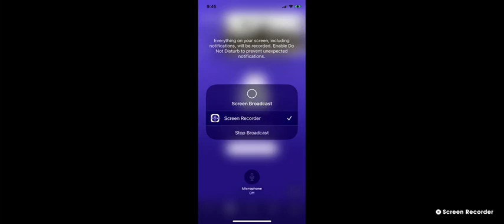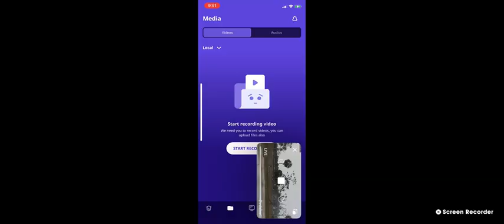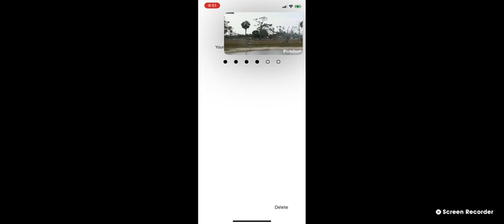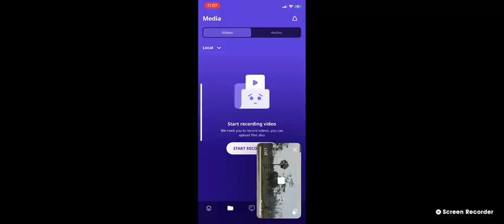SWFL Bald Eagles (Cam 3) 03/30/2023 09:45